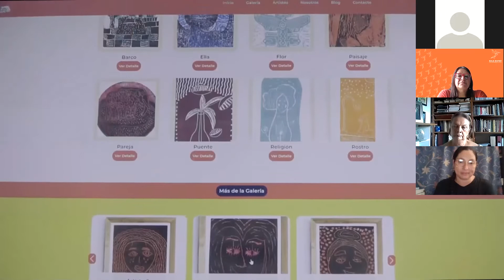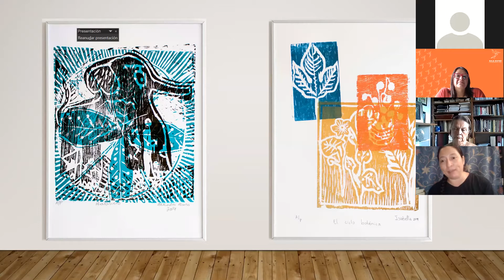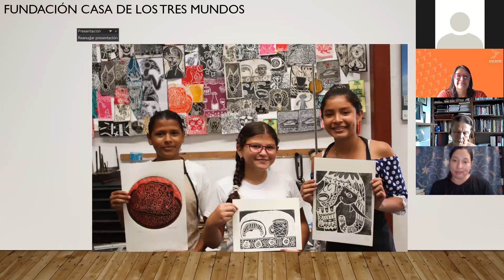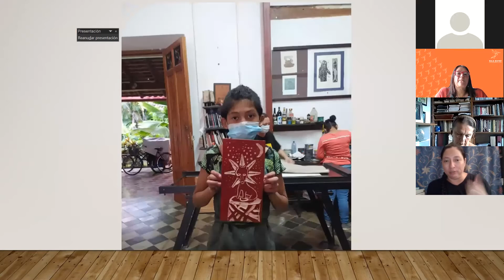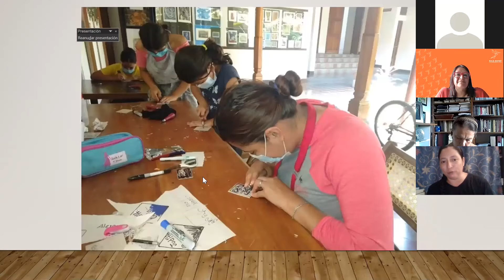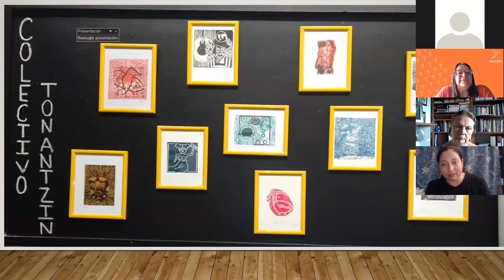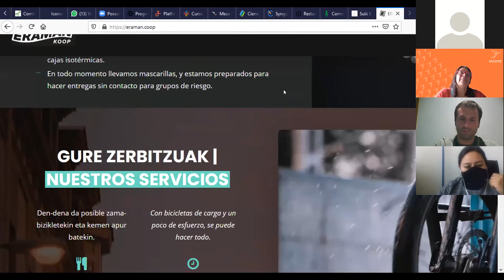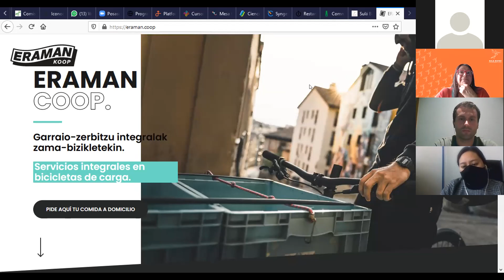Cooperativas de Plataforma: Alternativa para el trabajo justo en la plataformización de la economía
Hay muchas muchas personas que trabajan desde la plataformización las cuales son exclavistas, sin equidad e injustas; desde la Cooperativa Sulá Batsú, venimos impulsando la creación y el trabajo desde las Cooperativas de Plataforma; esto, debido a que somos contraparte de la Mondragon Unibertsitatea.

Estas Cooperativas, son una alternativa del trabajo justo, leal y equitativo en tiempos donde la crisis nos exige más.

Ponentes:

Kemly Camacho – Cooperativa Sulá Batsú.
Ana Aguirre – TAZEBAEZ y Universidad de Mondragón.
Alicia Zamora – Colectivo Tonatzin.
Laura Guzmán – Costa Rica.
Karen Cruz – Cooperativa Sulá Batsú.
Asier Aramburu – Universidad de Mondragón.

Semana del Internet 2021, Sulá Batsú.